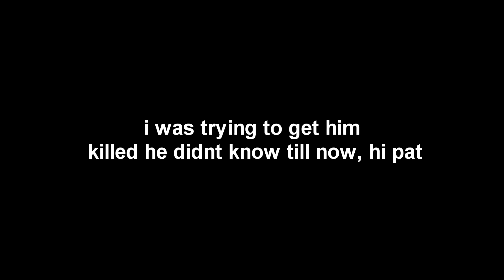getting players BANNED for NO REASON by giving them CHEATS ( ft PopTrartHD ) PatarHD - Minecraft PE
getting  players BANNED for NO REASON by giving them CHEATS ( ft PopTrartHD ) jk PatarHD

CheckOut My DISCORD

• stay active on my Twitter and YouTube

Server IP address : play.hyperlandsmc.net
Port : default

Btw nether games is really similar to Hypixel and they have most of the minigames that Hypixel has for example BEDWARS, murder mystery, skywars and battle royal

Who am I and what is this?
Hey YouTube! Eddie MCPE Here!

So
I'm just an average kid who play Minecraft PE. My videos are usually pretty good. Sometimes they're actually helpful tutorial/tips n' tricks videos and other times, they're just videos I upload for fun for you guys to sit back, relax, and enjoy.

Minecraft Pocket Edition is totally rad dude! Wait nevermind, that's the wrong era. Remind me to troubleshoot my TARDIS, k?

ScaleLab Gaming is YouTube's most versatile gaming network!

I WILL be sharing more cheats, tips, tricks, etc. on the channel!

Leave me suggestions if you want to!